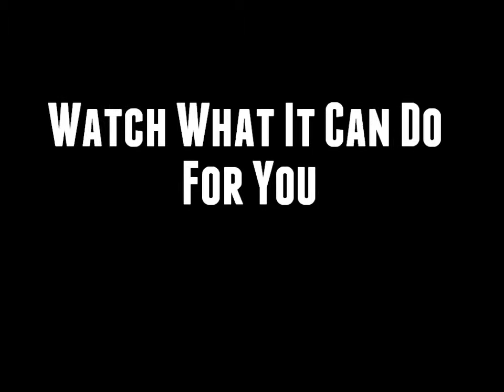World Wide Exposure - The MarkNet Alliance Difference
MarkNet Alliance - Comas Montgomery Realty and Auction Company is one of the founding members of this world wide network of auction companies. Take a look at what MarkNet Alliance and Comas Montgomery can do for you.